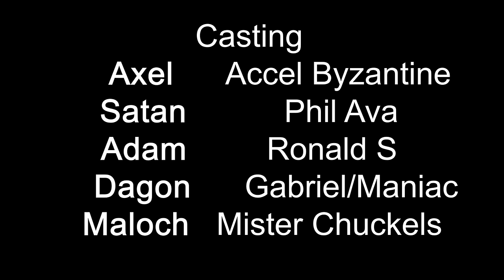THE SON OF SATAN - EPISODE 1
It's Axel's first day back in human school, and he's eager to get out of hell and live a 'normal' life. But his father warns him not to use his powers or it'll result like past conflicts and consequences. As Axel gets to school, he meets the 'cashmere cliq' (Steve, Adam, Dagon, and Maloch). He flirts and lets his careless personality out, leading to new friends and conflict. Getting to know them Will he be able to adjust to his new school and make friends? Or will he let his powers and angst get the best of him?

“Malice and Will“

Story written by:
Accel Byzantine
Storyboard(s):
Accel Byzantine, Shinjiroben
Credits:
2D Models/Objects:
Shinjiroben
Accel Byzantine
Animation/Fx:
Jayson Ruiz Duarte
BGS & Layering:
Gracen Crozier
Shinjiroben
Actors To Character:
Accel Byzantine - Axel & Steve
Philsterman01 - Satan
Ronald S. - Adam
TheManiacGamer - Dagon
Mister Chuckles -Maloch
Mixing & SFX:
J.W.